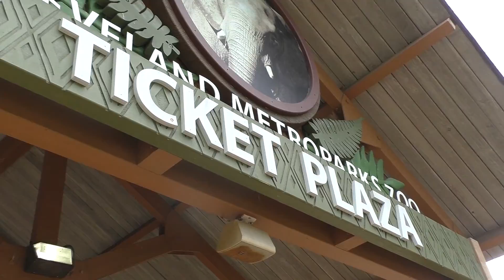Run for Recovery: What to Expect on Race Day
The August 18th Run for Recovery is almost here! If you haven't registered yet, there's still time! Online registration will be open until 9:00am on Friday, August 17 (Register We will also have walk-up registration available the day of the event at the Cleveland Zoo starting at 7:00am.

Run for Recovery Chair Christi Benner has an overview of what you can expect on race day, including times, where registration will be set up and some exciting new additions to this year's event.

We're looking forward to seeing you all on Saturday!